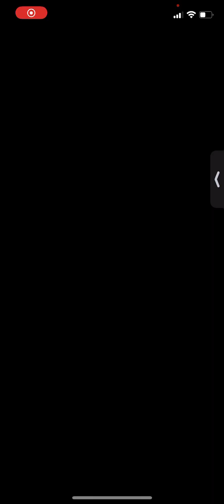Best Fiends 💡Level 2264: Pressure Release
Walkthrough

3 Stars ⭐️⭐️⭐️

NO BOOSTER